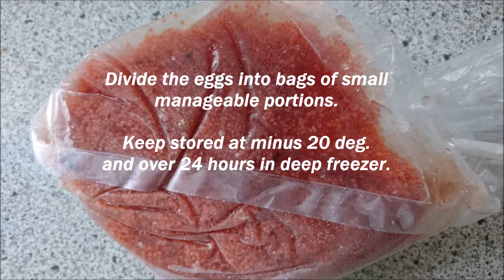Stenbiderrogn "Nordic Caviar" Lumpfish Roe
Divide the eggs into bags of small
manageable portions.

Keep stored at minus 20 deg.
and over 24 hours in deep freezer.

This is how you remove the
membrane holding the fish eggs
together:
Gently push them through a
strainer.

Let it sit in the strainer for a
few minutes to let the water out.

Now it is time to salt the eggs

Make sure to weigh the eggs
after you let the water out.
Then use 5g salt and 2g suger
per kilo of eggs.

I add "Shio Koji"
(Japanese condiment)
instead of salt

 "Liquid Shio Koji" is a naturally
fermented liquid.